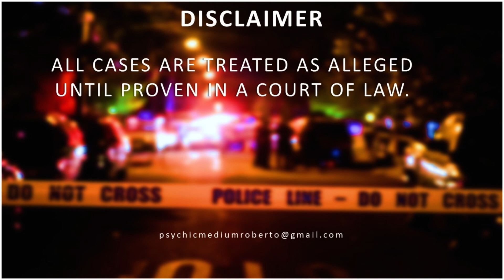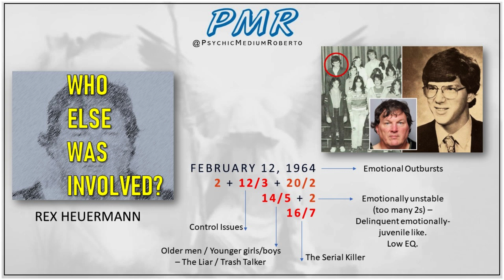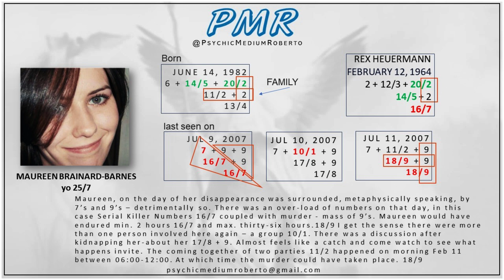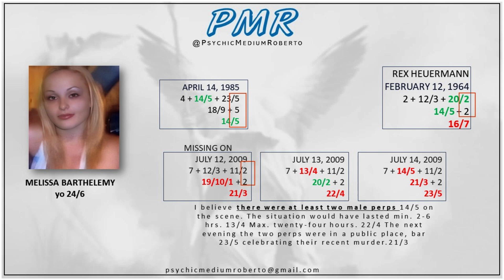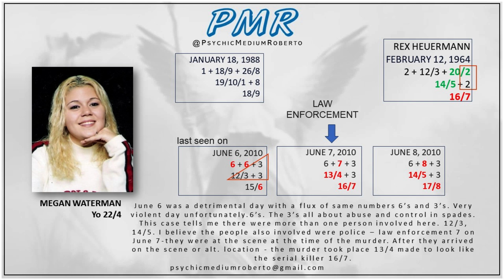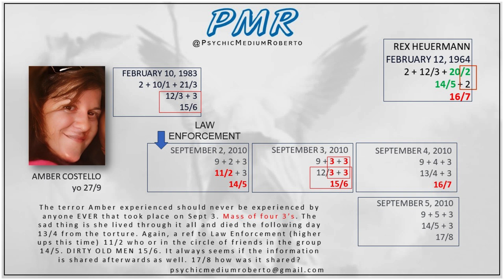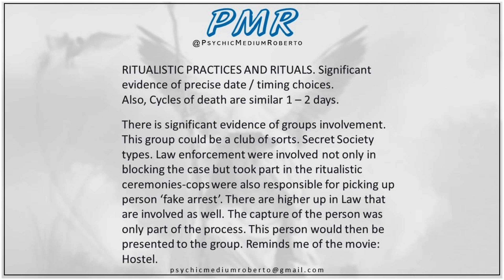Gilgo Beach Serial Killings: Who else was involved? A reading by Psychic Medium Roberto.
No Fear. No Favor and an uncompromising willingness to be Authentic, Accurate and Honest.

Psychic Readings
Crossover Readings
Missing Persons